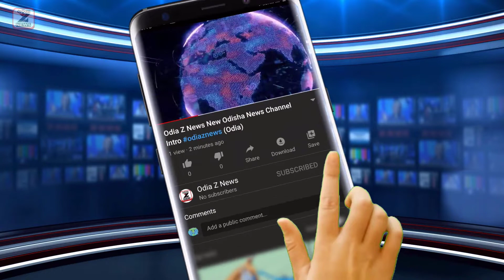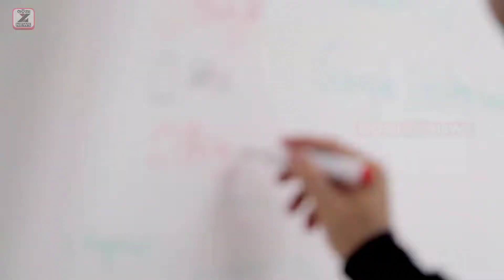Centre’s Literacy Programme To Roll Out In Seven Odisha Districts | Education For All (Odia)